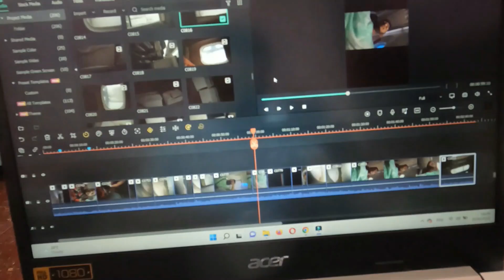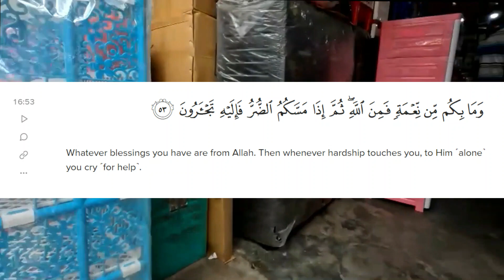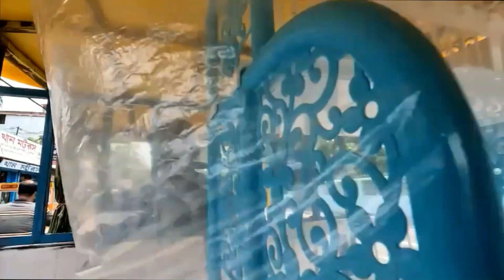Being Rich in a Poor Country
Now I am not rich nor do I consider myself to be rich, but Alhamdulillah Allah has made me financially stable , where I am able to do and provide for myself and family what I need and also richness is not in wealth anyway, but staying in Bangladesh for a while during my holiday taught me a lot of things already and I look forward to learning more Biithnillah, in this video I talk about some of the benefits of travelling and some lessons for us to take on gratefulness.